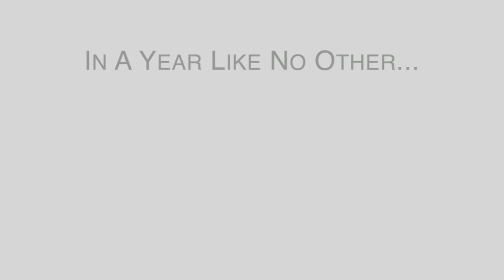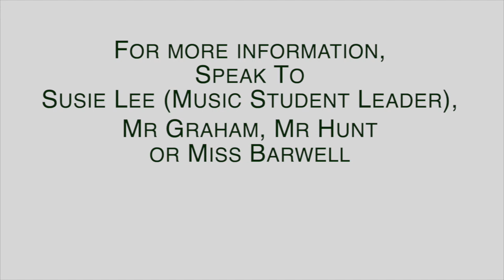Music at Newstead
A look back at all the amazing music making that happened at Newstead Wood this year!